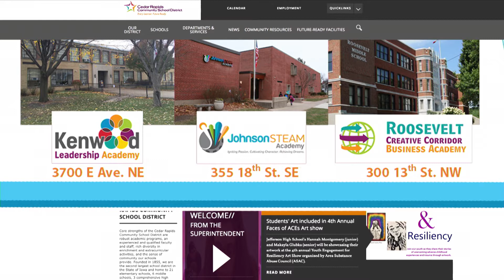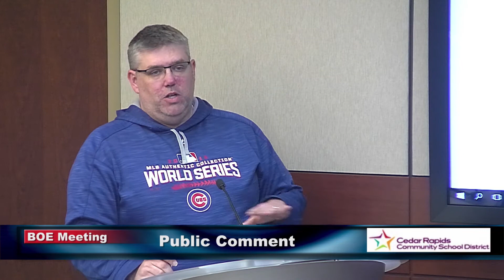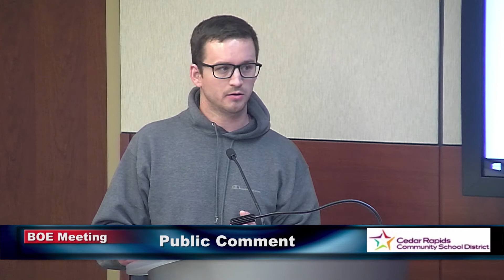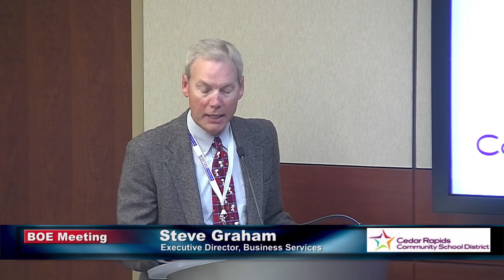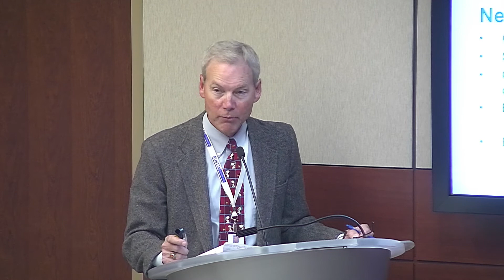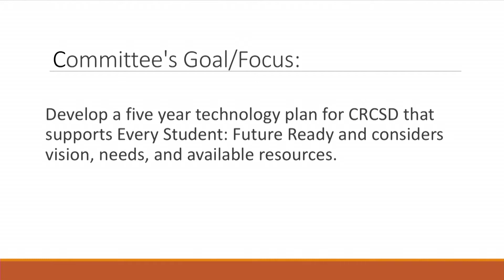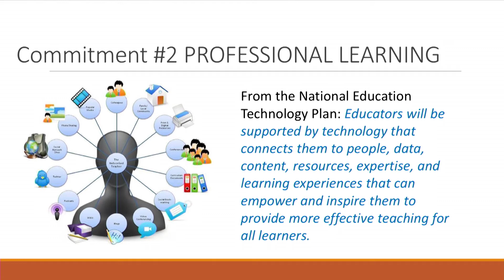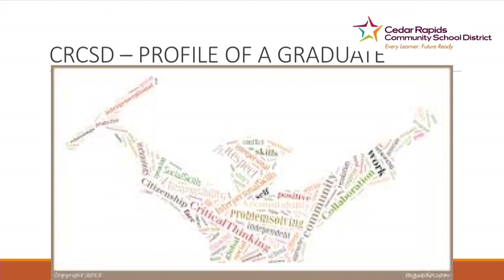Board of Education Meeting - March. 26, 2018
Agenda items include Public Hearings on Wash. H.S. ADA project auditorium and Track and Metro H.S. ADA project. Approve Publication and scheduling of Fiscal 2018-19 Budget. A contract for Local 238 and the District Technology Plan.